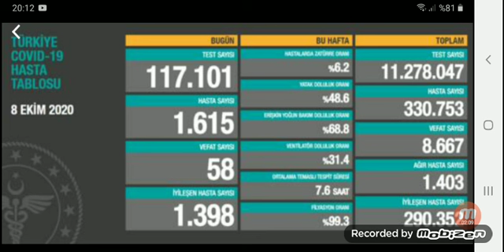TÜRKIYE COVID-19 HASTA TABLOSU 8-EKİM 2020 PERŞEMBE VERİLERİ